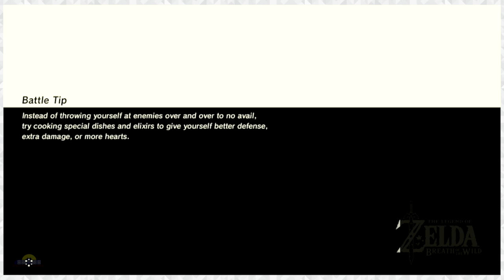SWING! | Legend of Zelda: Breath of the Wild - BLIND PLAYTHROUGH (Part 46)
That's what the greatsword is for.

Steam - studentsofgaming